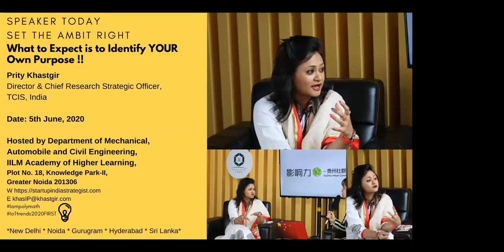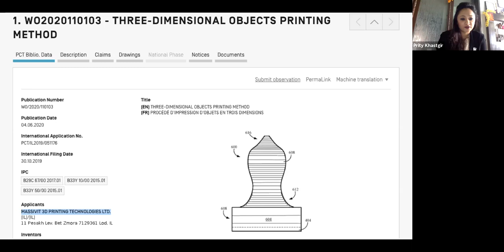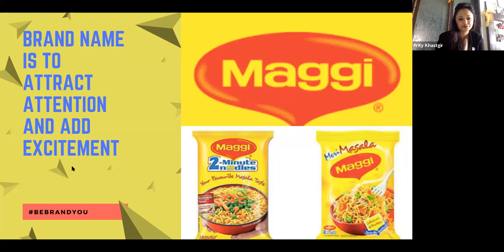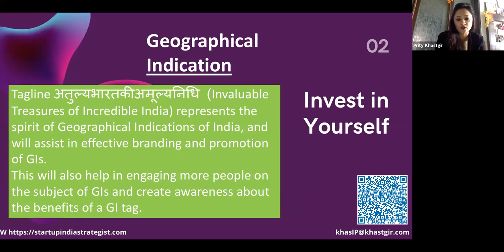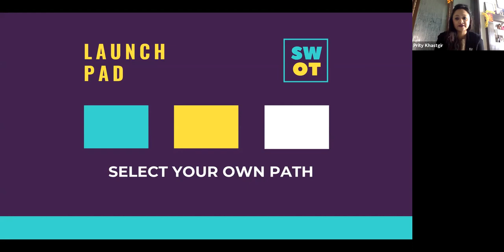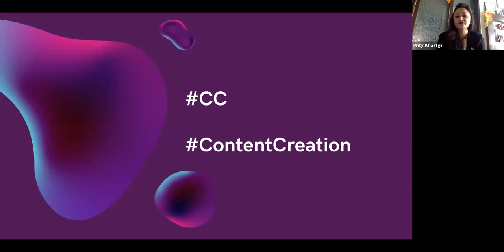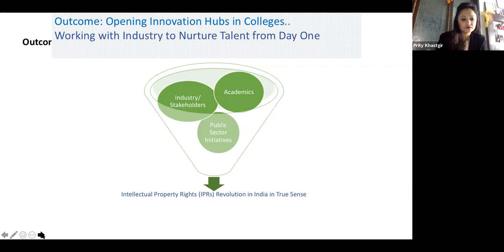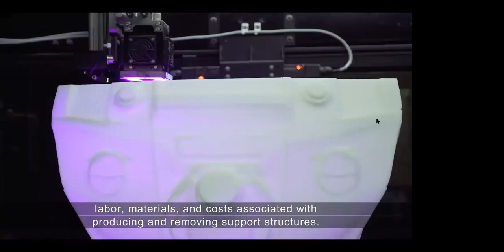Unlocking Business Potential in Industry 4.0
IILM ENGINEERING Unlocking Business Potential in Industry 4.0